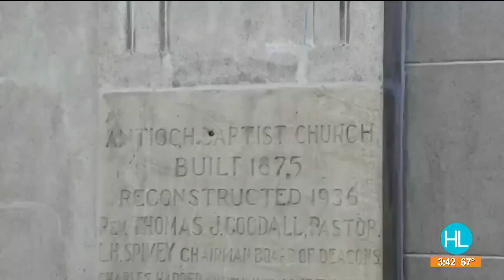HOUSTON LIFE: January 17, 2022